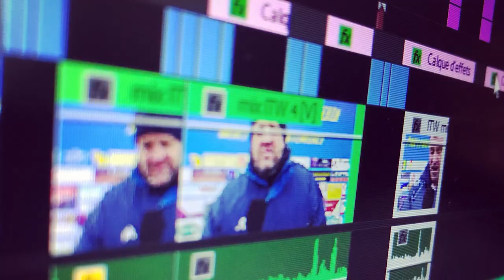Émission Série Rugby vendredi 28 Avril 2023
Vendredi 28 Avril 23– Dernière émission de la semaine en ligne. Série Rugby et ses Sérial-Chroniqueurs vous présentent les rencontres de nos équipes de regional3 à regional1 de la Ligue Occitanie de Rugby pour les phases finales d’Occitanie et du challenge Occitanie